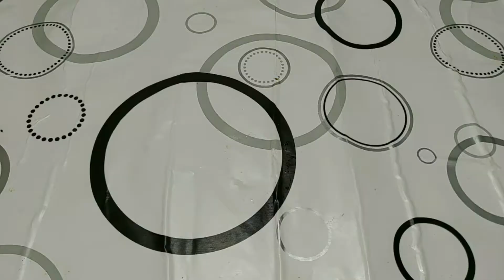രുചിയൂറും തനി നാടൻ കോഴി കറി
Ingredients for masala powder;
cinnamon - 5 small pieces
cardamon - 2 nos
dry red chilly - 10 nos
dry coriander seeds - 3 tbsps
Ingredients for curry:
chicken - 750 gm
shallots - 1 cup
onion - 3 medium size sliced
green chilly -5 nos sliced
ginger-garlic paste - 11/2 tbsp
tomato -2 sliced
coconut milk 1 st - 1 cup
coconut milk 2nd - 21/2 cup
salt
coconut oil
mustard seeds-1/4 tsp
shallots - 2 nos chopped
coriander leaves
curry leaves